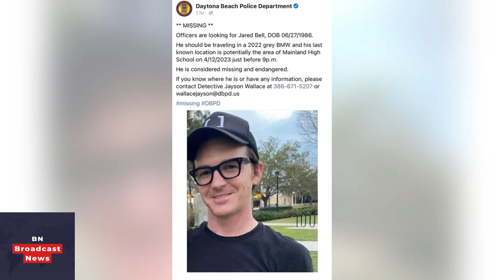Drake Bell is 'safe' after former Nickelodeon star was reported ‘missing and endangered’